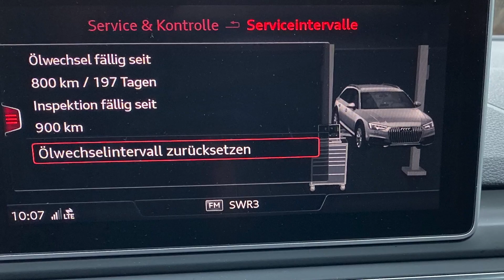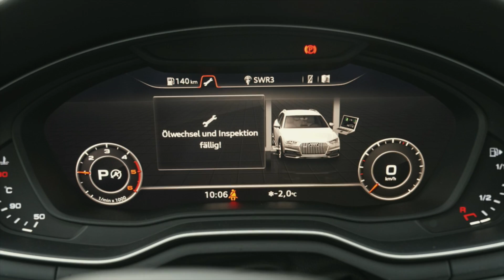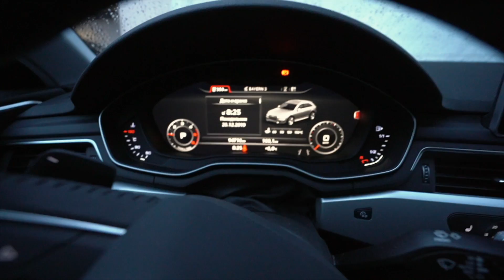Что такое Куланс и как он работает в Германии. Гарантия после гарантии.